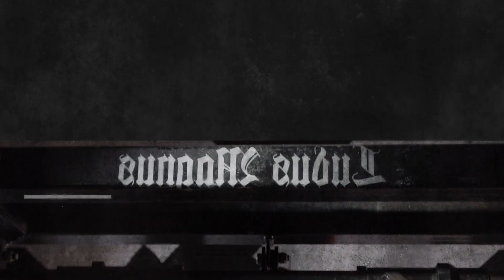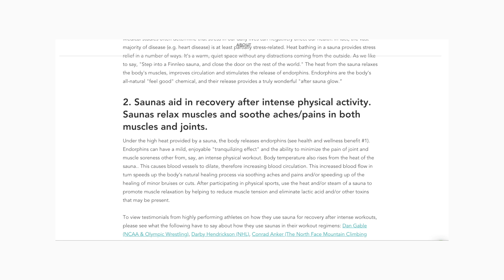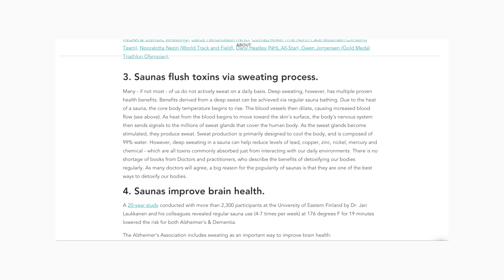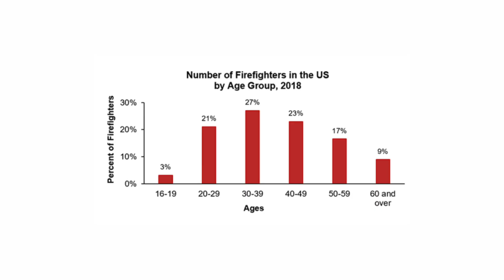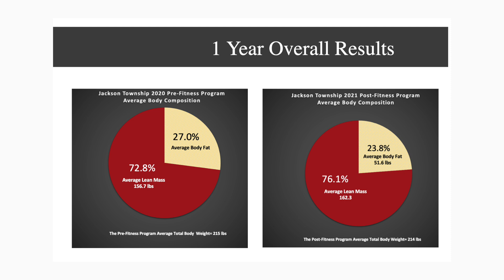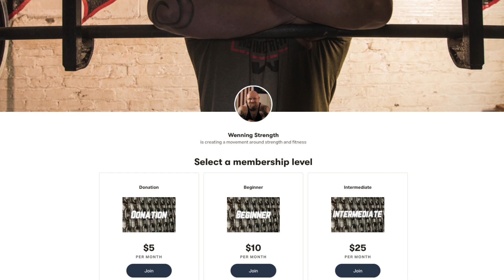How To Be A GREAT Fireman | These 3 Things Will Make A DIFFERENCE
Matt discusses how to be a great fireman. In this video, we discuss the keys to becoming a more fit, active, and overall better fireman in your community.